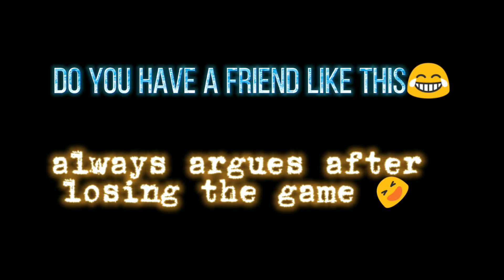Is That True 😰 | SKILLER-28